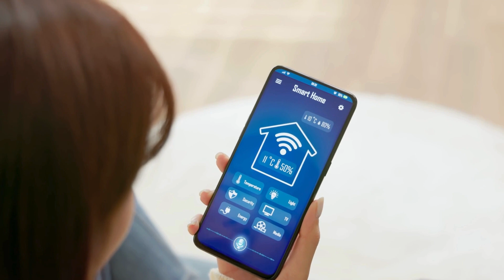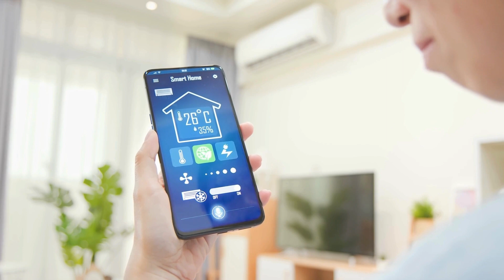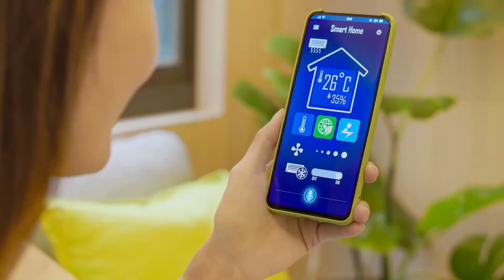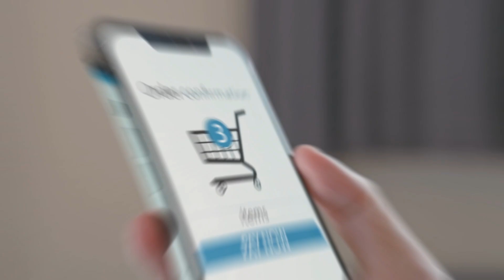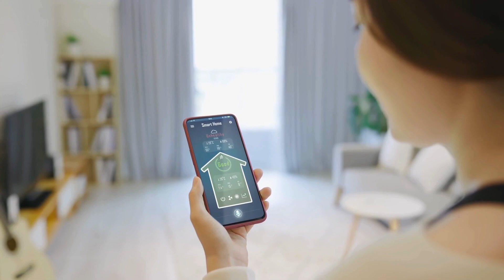[BLACK FRIDAY] TOP 5 ➡️AR CONDICIONADOS 12000 BTUS QUENTE E FRIO | MELHOR AR CONDICIONADO 12000 BTUS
[ TOP 5 ]  AR CONDICIONADOS 12000 BTUS QUENTE E FRIO | MELHOR AR CONDICIONADO 12000 BTUS [ QUENTE E FRIO]

Onde comprar AR CONDICIONADO INVERTER QUENTE FRIO 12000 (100% seguro, e menores preços):

1º  Ar Condicionado 12000btus quente e frio LG | Split Hw Inverter LG Dual Voice
✅ Amazon 220V

2º  Ar Condicionado Samsung 12000btus | Windfree Samsung (Connect split Inverter frio/quente)
✅ Amazon 220V

3º  Ar condicionado Gree 12000 Inverter Quente e Frio
✅ Amazon 220V

4º  Ar condicionado 12000 btus Philco | Split Inverte Espelhado Quente e Frio
✅ Amazon 220V

5º  Ar Condicionado Midea Inverter 12000 | Midea Xtreme Save Connect 12000
✅ Amazon 220V

➡️ENCONTRE AQUI MAIS MODELOS DE “AR CONDICIONADO 12000 INVERTER QUENTE FRIO”:
✅ Ar condicionado Amazon

MOMENTOS CHAVE:
00:00 Introdução
00:32 Onde Comprar - AR CONDICIONADO INVERTER 12000 QUENTE FRIO?
00:41 Ar Condicionado Midea 12000 | Split inverter Xtreme Save
02:16 Preço e avaliação: Ar Condicionado Inverter 12000 Midea | Xtreme Save Connect Quente e Frio
02:41 Ar Condicionado Philco 12000 | Split Inverter Philco Espelhado Quente e Frio
03:52 Preço e Avaliação: Ar Condicionado 12000 Philco | Split Inverter Philco Espelhado Quente e Frio
04:18 Ar condicionado 12000 btus Gree Ar-condicionado | Split Inverter
05:48 Preço e Avaliação: Ar condicionado 12000 Gree |  Split Inverter
06:22 Ar Condicionado Samsung Inverter 12000 | Samsung Windfree 12000 (Quente e Frio)
06:56 Preço e Avaliação: Ar Condicionado Samsung Wind Free 12000 quente e frio
08:11 Ar Condicionado LG 12000 btus Quente e Frio
09:27 Preço e avaliação: Ar Condicionado 12000 btus Quente e Frio LG
09:27 Informações importantes